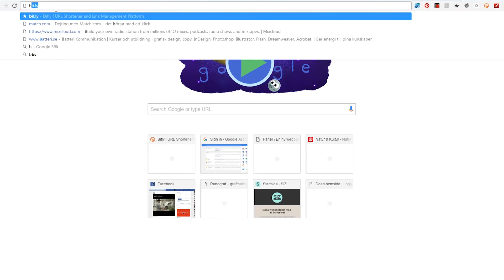Skapa korta länkar med hjälp av Bitly, fredagstips nr 37.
Skönt att kunna skapa små fina länkar istället för superlånga.
Visar hur man lätt skapar korta länkar med hjälp av bitly

Runö folkhögskola.

Instruktionsfilmer om Google, gmail, classroom, drive och annat.